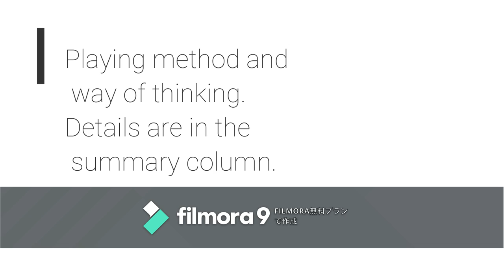5 over 3 .Tony Williams, Vinnie Colaiuta style.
This time, it is 5 over 3 which is a continuation of the last time. Last time it was 3 beats with the right hand and 5 beats with the left hand, but this time the hand is
 triplets, the foot is 5 triplets, the left hand is Latin
I hit it in the wind. The foot is RLRLL. The interesting part of this phrase is that the hands are
 free and the foot is fixed. I am practicing, but the point is that you can practice syncopation books by hand
 while keeping 5 tuplets with your foot. If you can afford it, please try it.I'll upload again when I can do it.You can do it only with triplets, but you can get a heavy atmosphere by using quintuplets.

今回は前回の続きの５ over 3です。前回は右手で３拍子、左手で５拍子でしだが今回は手が３連符、フットで５連符、左手をラテン
風にして叩いてみました。フットはＲＬＲＬＬです。このフレーズの面白いところは手が自由でフットを固定させるところです。私は練習中ですが
５連符をフットでキープしながら手でシンコペーション本を練習できる点です。余裕のあるかたはトライしてみて下さい。３連符だけでもできるのですが５連符を使うと重い雰囲気が出せます